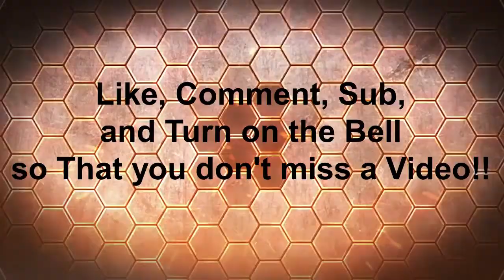Enigmatica 2 pt#9